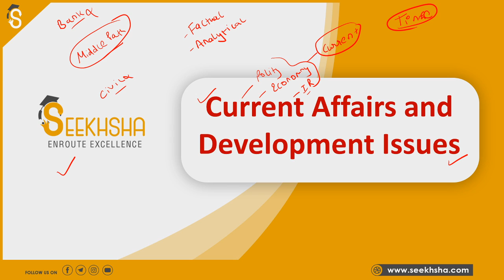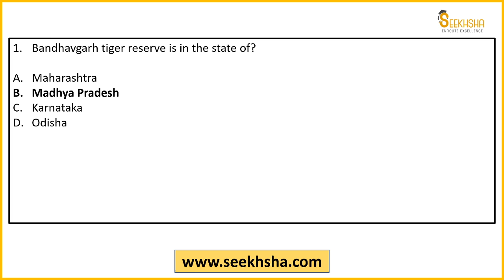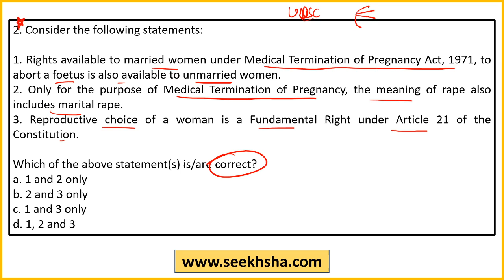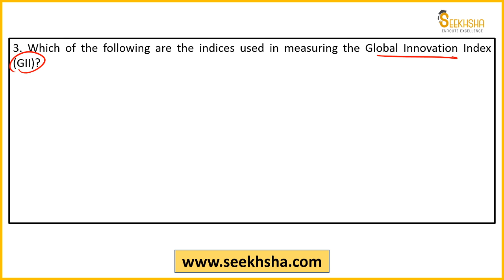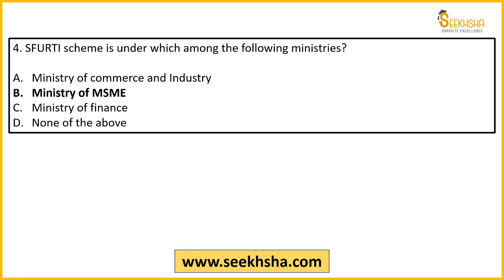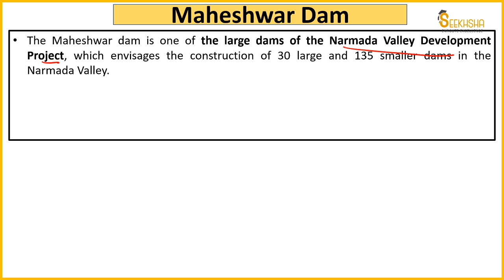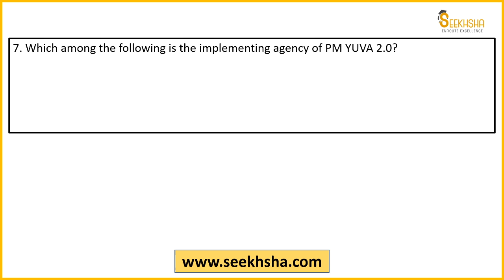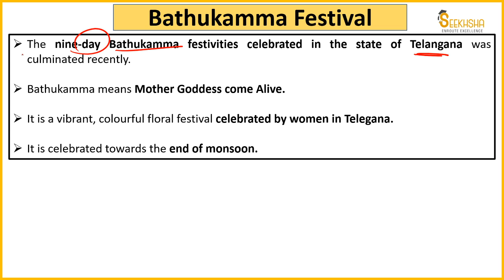L1- Current Affairs and Development Issues